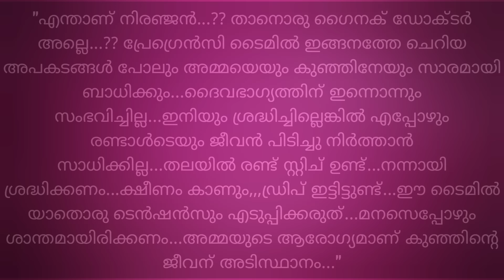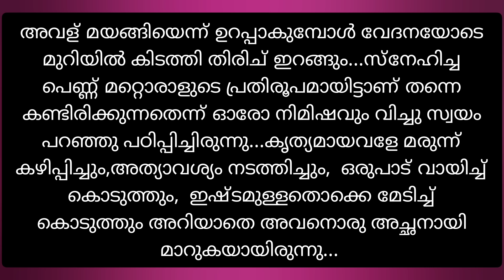ഇപ്പൊ തന്നെ നിങ്ങടെ മോനെക്കുറിച്ചും ഇവളെക്കുറിച്ചും നാട്ടുകാര് ഓരോന്ന് പറഞ്ഞു തുടങ്ങിയിട്ടുണ്ട്....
ആണൊരുത്തൻ - ഭാഗം 05

രചന -  ഗൗരിനന്ദ

അവതരണം - അപര

എഡിറ്റിങ്ങ് - കഥച്ചെപ്പ്

കൂടുതൽ ചെറുകഥകളും തുടർക്കഥകളും കേൾക്കാൻ  @Kadhacheppu      ചാനൽ സബ്സ്ക്രൈബ് ചെയ്യൂ...